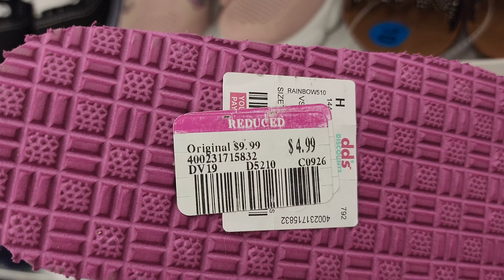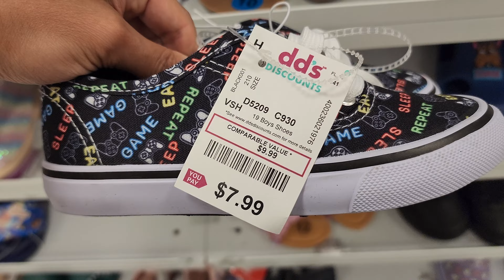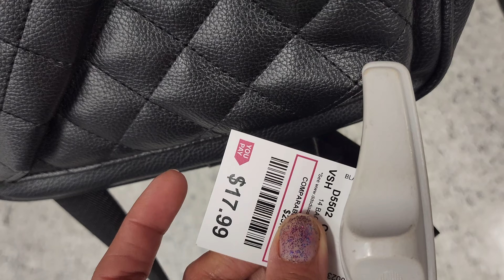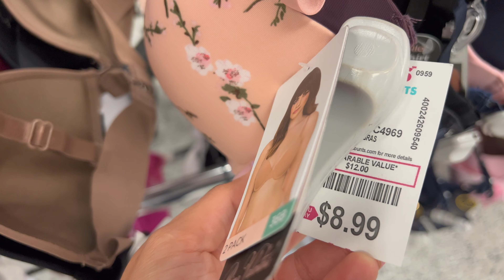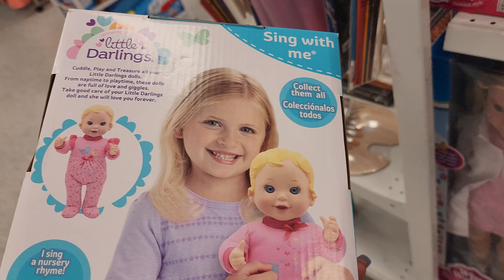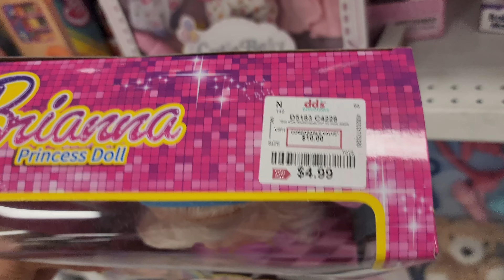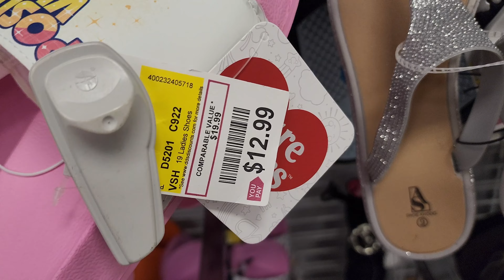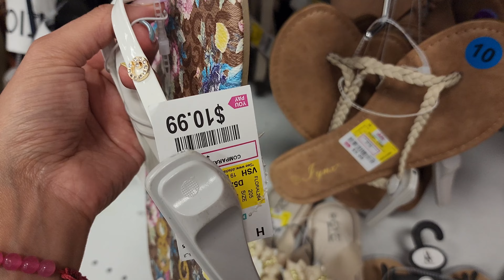dd's DISCOUNT ~ SHOP WITH ME